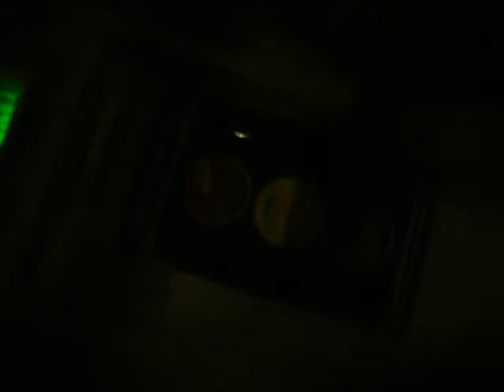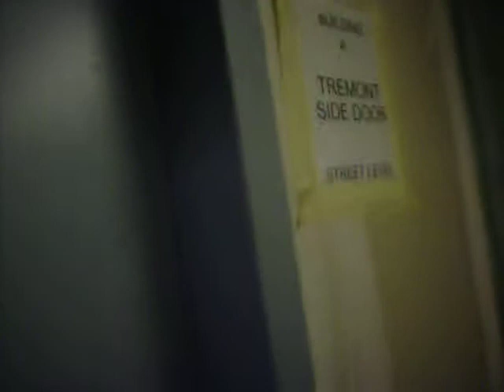More Hidden Doors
Dec. 31. Our very last adventure of 2008. :D By the way, this one was TOTALLY ILLEGAL. It led to the Barnes and Noble back door, and a bunch of other places we were so not supposed to be, and the Tremont side door was our escape door. && yes, we were actually scared at the very end. :)